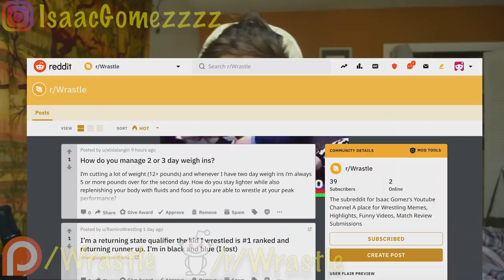MATCH REVIEW: Oregon State Schoolboy 87Lb Tips (Middle School Wrestling)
In this video I review and react to a middle school wrestlers 87 lb wrestling match. I give tips and how to's for schoolboy wrestlers. Oregon is a strong state in wrestling but anyone can take something away form this match review.